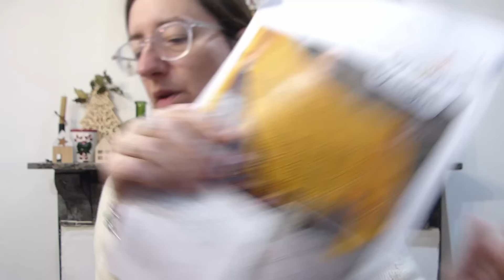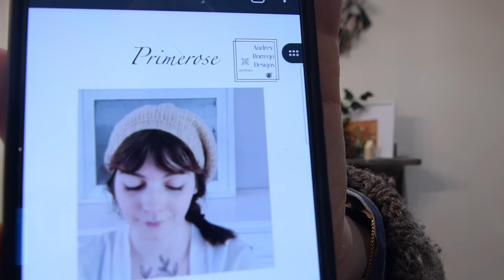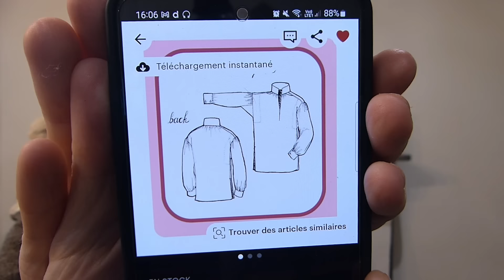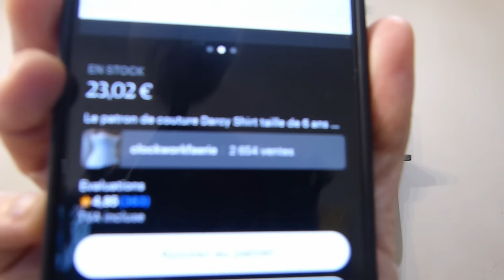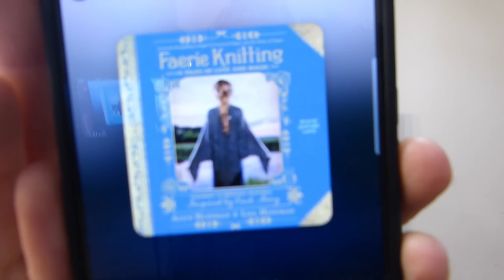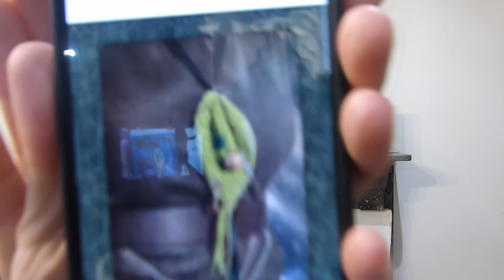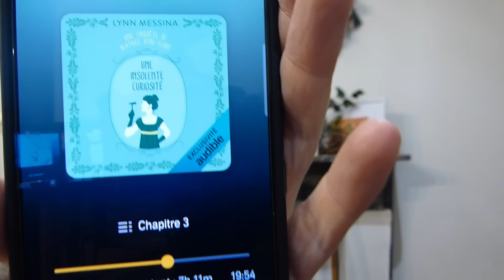Vlog fibresque saison 3 Volume 3 Le retour de la couture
Prenez une boisson chaude ou fraiche, asseyez vous dans votre fauteuil le plus confortable avec votre projet en cours ou dehors,  et profitez de ce moment de détente en ma compagnie.

Ce que je tricote brode, coud, crochète ou file...

Primerose Beret by Audrey Borrego en laine fingering inconnue

Châle Uno de ByNightCréation en mohair et soie coloris Fanny de Christelle Tricote